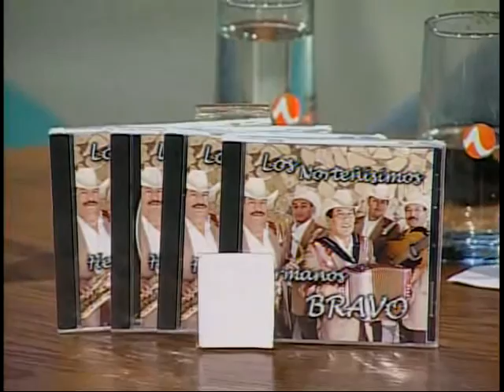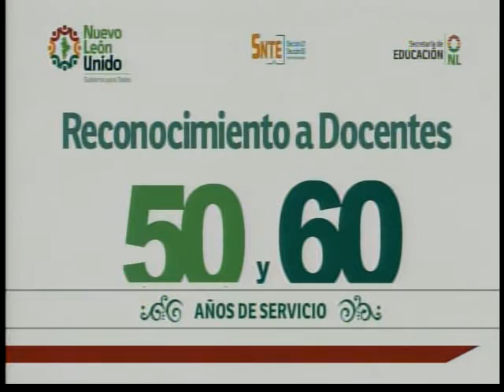La hora del gordo y el otro Programa 109 B3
Invitado Juan Tavarez y en la música Los hermanos Bravo